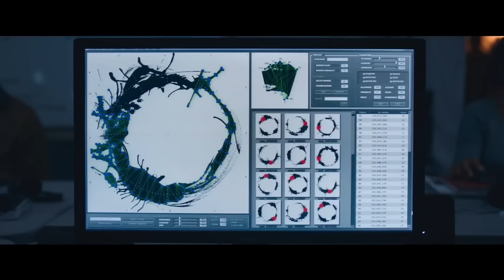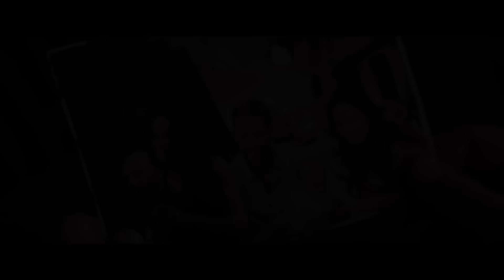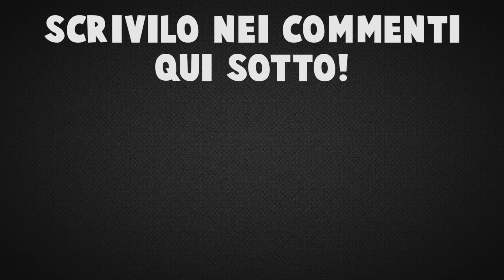I MIGLIORI FILM DEL 2017 - Trailer Compilation Vol. 2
Guarda I Migliori Film del 2017  trailer compilation Vol.2: Alien: Convenant, War: Il pianeta delle scimmie, Smetto quando voglio 2, Fast and Furious 8, Transformers: L’ultimo cavaliere, Dunkirk, Arrival, Cattivissimo me 3 e Cinquanta sfumature di nero sono.

Voi quali film andrete a vedere? Fateci sapere nei commenti sotto!